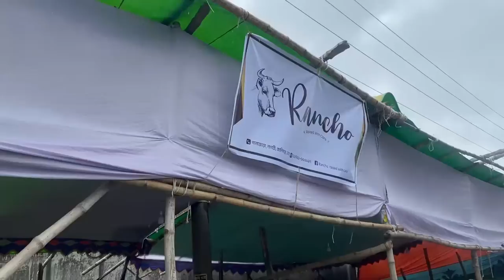হাটের যে পরিস্থিতি গরু খুজি তিতি তিতি | Gorur Haat Vlog 2023